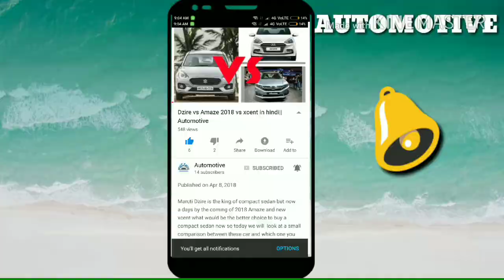Nex-gen upcoming Maruti Celerio 2020 india launch